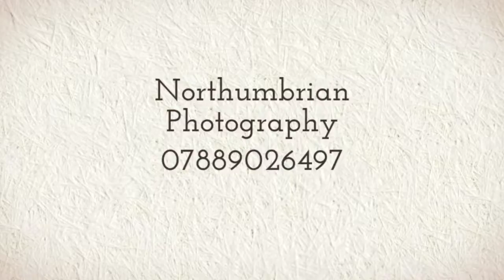A fairy Portrait in our woodland studio set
Fairy Photoshoot in our woodland themed studio set. Blyth Northumberland